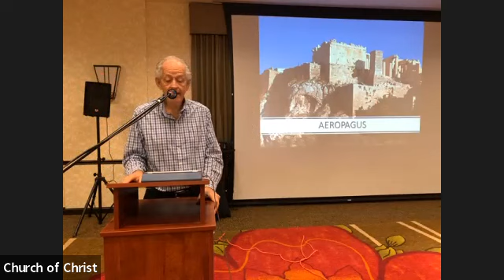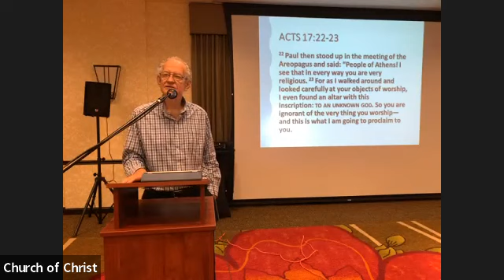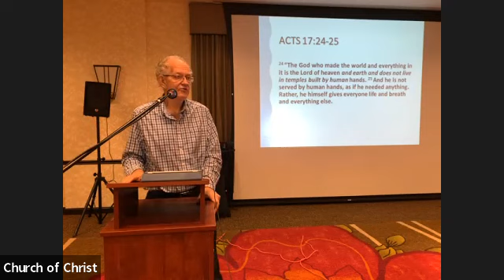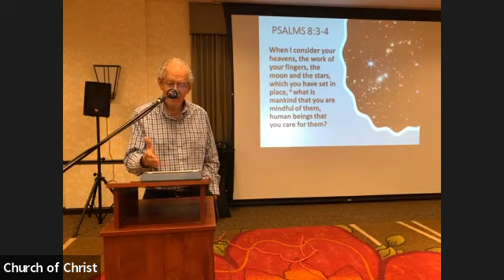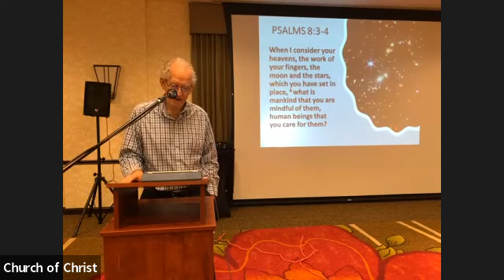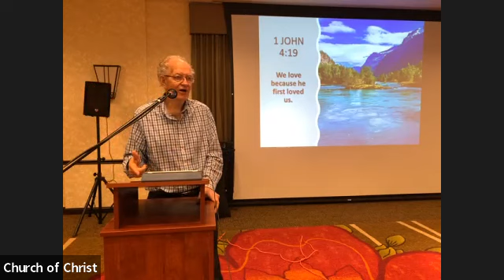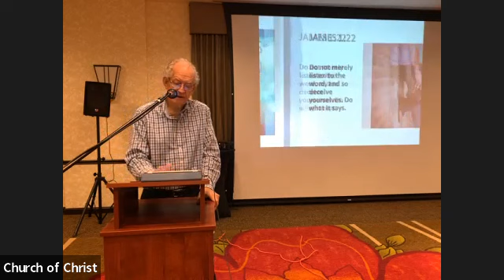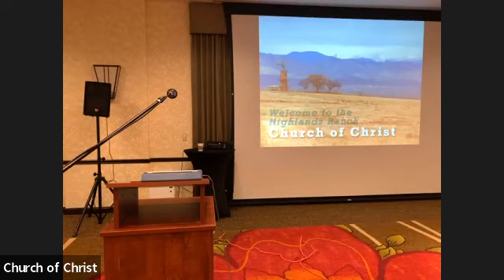Who are we ?